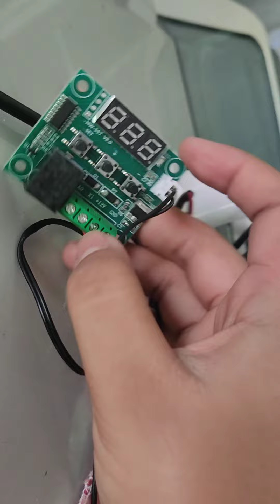Raw video of our homemade incubator #1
materials

50W Incandescent lamp/bulb
W1209 switch thermostat
wires
screw driver